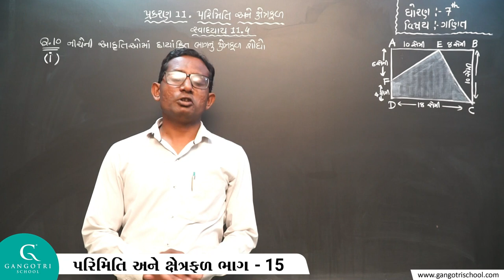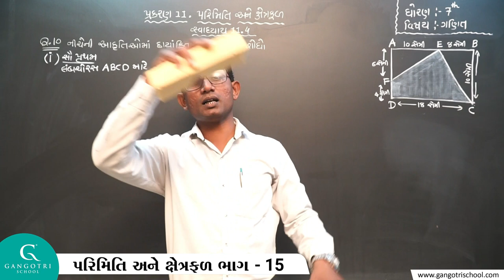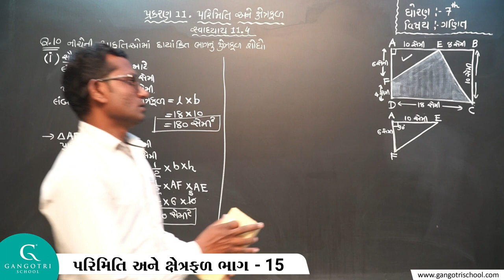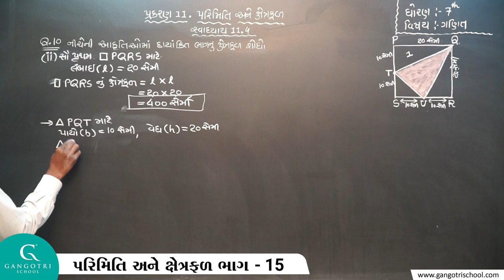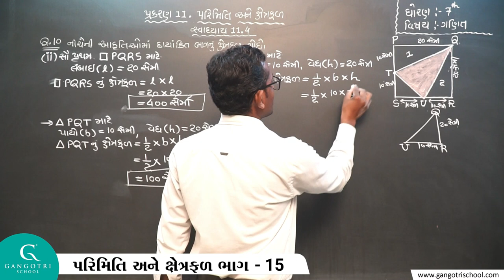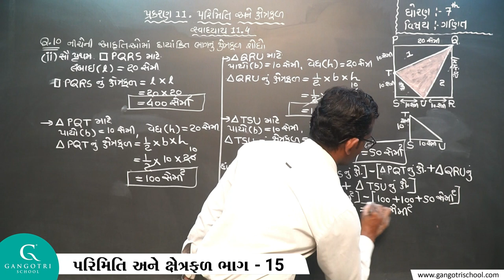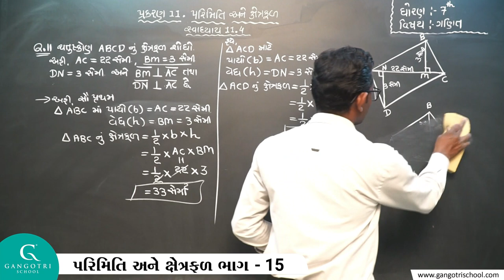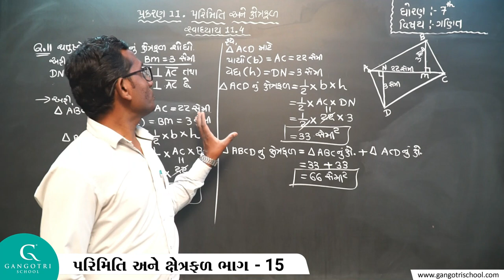ધોરણ - 7 । ગણિત । ચેપ્ટર - 11 । પરિમિતિ અને ક્ષેત્રફળ । ભાગ - 15